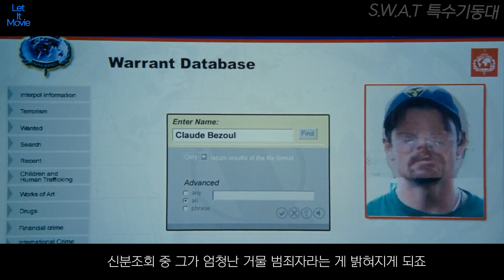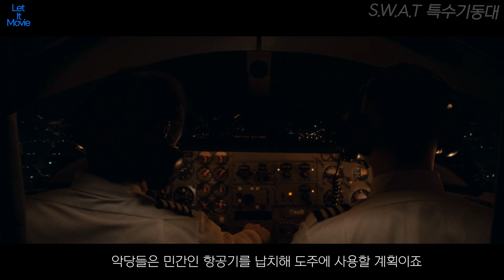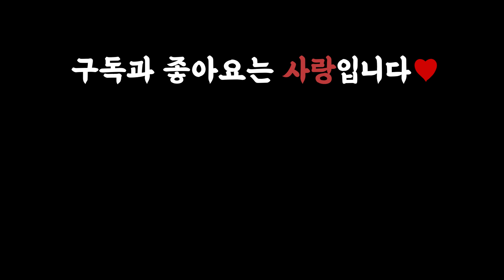경찰 특공대가 호송중인 마피아 보스의 폭탄 발언이 일으킨 대참사 [결말포함/영화리뷰]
스왓
S.W.A.T., 2003

감독 : 클란 존슨
주연 : 콜린 파렐, 사무엘 잭슨, 제레미 레너, 미셸 로드리게즈